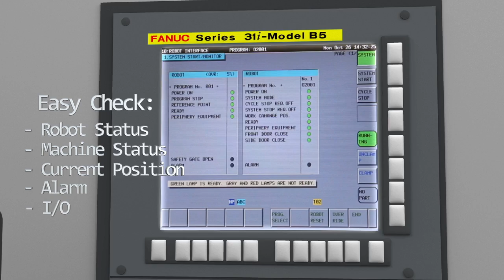FANUC America Animation